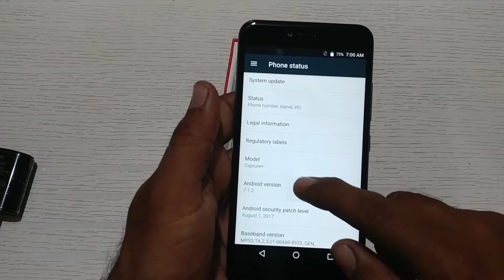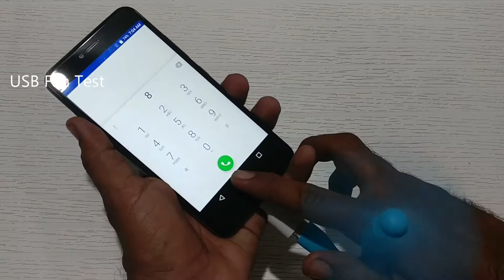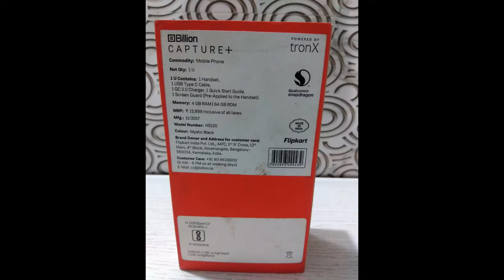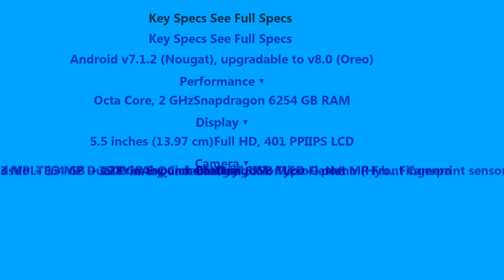Billion Capture Plus Unboxing & Overview || Quik Unboxing || By Unboxing Hub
Billion Capture Plus Unboxing & Overview

OTG Test
Camera Sample
Video Sample